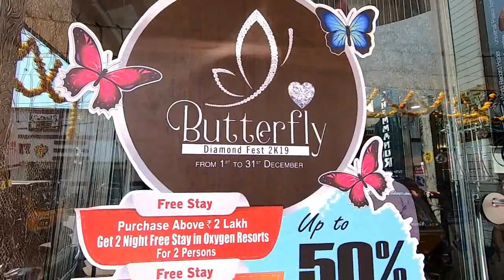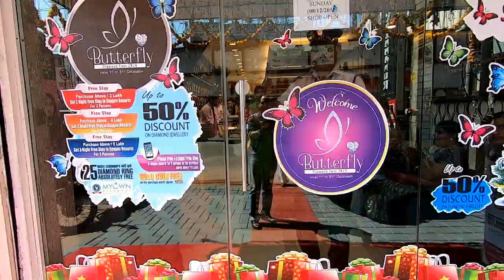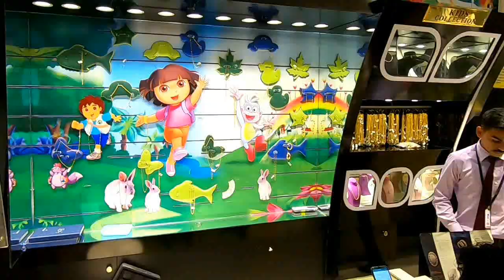Boby Chemmanur International Jeweller's Diamond Festival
“Butterfly Diamond Festival” is a Marketing Event conducted by Boby Chemmanur International Jewellers all over India. This purpose behind this marketing event is that to promote the use of Diamond ornaments among the general public.  Mr. Anil C.P. the GM of Sales and Marketing of Chemmanur International Jewellers tells that, “Let the general public may take interest to visit the Exhibition Counter to get the knowledge about various segments of Diamonds as well as its qualities and specifications. The purchases of Diamond Ornaments are considered to be secondary and Chemmanur International Jewellers gives most priority to educate the general public about the use of Diamond Ornaments during their participation in various festivals.”
This marketing event is conducted at all Jewellery showrooms under Chemmanur International Jewellers in India. It was inaugurated on 1st December 2019 in all showrooms at the same time and will be completed on 31st December 2019.

The customers and interested people can visit their website to know the presence of Chemmanur showrooms in their own place. As part of the Butterfly Diamond Festival of Chemmanur International Jewellers, the Diamond Department has already exhibited huge verity quantity of Diamond Ornaments in all showrooms.

The Kannur branch of Chemmanur International Jewellers is considered to be one of the oldest showrooms in Kerala. The showroom has 6500 sq ft area which is situated in 4 floors. The first floor is fully occupied with gold ornaments with verity of designs and specifications. The Diamond boutique is established on the second floor of the showroom and again the third floor is arranged with gold ornaments and finally the fourth floor is KIDS items.